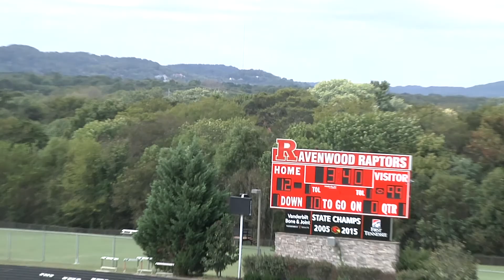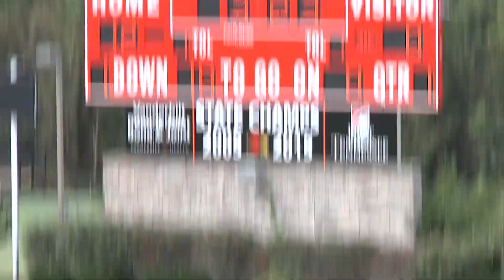Ravenwood Powder Puff Game 2017